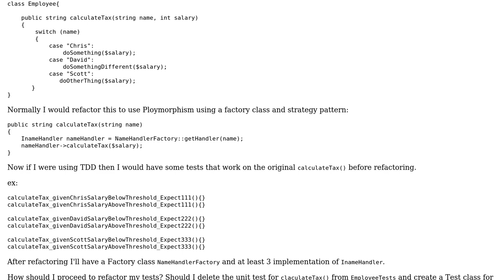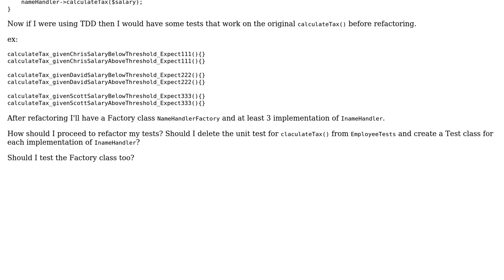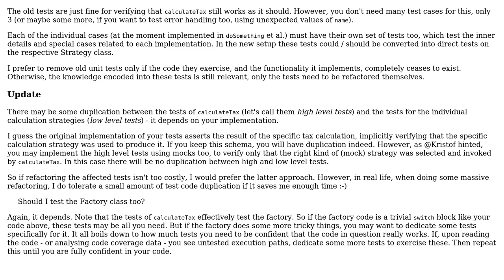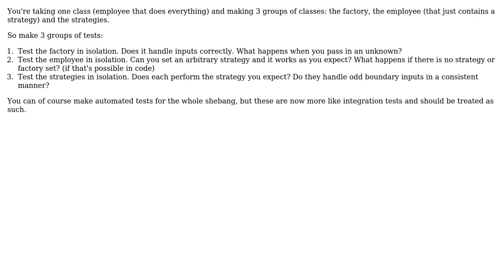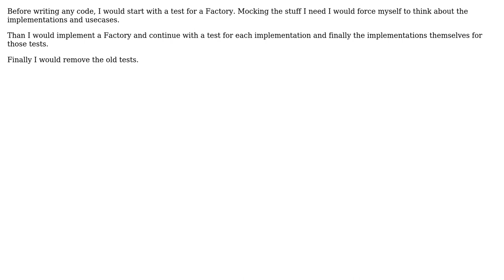Software Engineering: How to unit test a function that is refactored to strategy pattern?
With thanks & praise to God, and with thanks to the many people who have made this project possible! | Content (except music & images) licensed under CC BY-SA | Music | Images & others | With thanks to user Telastyn user Songo user Rafi Goldfarb user Peter Torok user Patkos Csaba user Kristof Claes and the Stack Exchange Network Trademarks are property of their respective owners. You are responsible for your own actions.